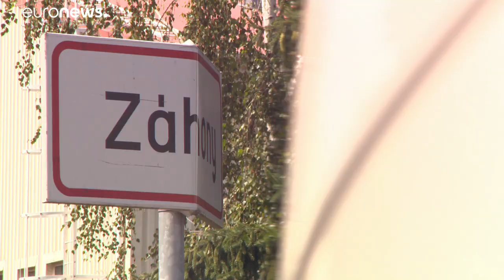Koronavírus: Ukrajna vörös zónába sorolta Magyarországot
Augusztus 1-jétől változtatott az ukrán kormányzat a külföldi országok vörös, illetve zöld besorolásán. Magyarországot a zöldből a vörös zónába sorolta át.